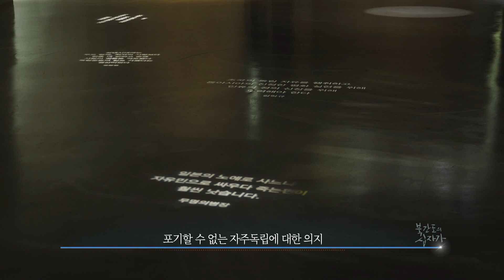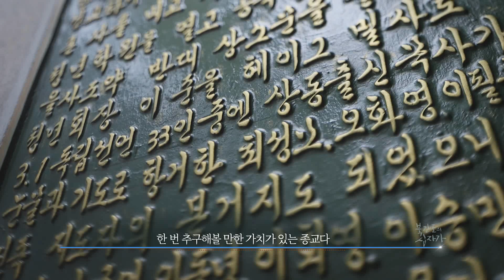인구의 1.5%였던 기독교가 어떻게 3.1운동을 주도했나 | 북간도의 십자가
100년 전, 인구의 1.5%에 불과했던 기독교가
어떻게 3.1운동을 주도할 수 있었을까요?

이만열 前국사편찬위원장, 이덕주 前감신대 교수 등이
100년 전 '빛과 소금' 같았던 기독교에 대해
탁월하게 분석합니다.

☞ 100년 전 3,1운동이 우리에게 중요한 이유
☞ CBS가 북간도의십자가 다큐멘터리를 방송한 이유
☞ 기독교(개신교)의 자랑스러운 역사!

(서울 = 연합뉴스) CBS TV는 3·1운동과 대한민국 임시정부 수립 100주년을 맞아 100년 전 북간도의 초기 한국 기독교를 조명하는 2부작 다큐멘터리 '북간도의 십자가'를 방송한다고 24일 밝혔다.

현재 중국 길림성 연변 조선족 자치주 일대인 북간도에서는 3·1운동 이후 가장 큰 만세운동인 용정 3·13 만세운동이 있었고 봉오동·청산리 전투 등 항일 무장 투쟁이 펼쳐졌다.

'북간도의 십자가'는 이 같은 희생과 항일 투쟁을 가능하게 한 원천으로 북간도 기독교 공동체에 주목했다.

프로그램은 북간도 출신 마지막 생존 인사인 문동환 목사와 젊은 역사학자인 심용환 작가의 시선을 교차하는 형식으로 북간도 항일 독립운동 이야기를 추적한다.

배우 문성근이 내레이션을 맡아 작은아버지 문동환 목사의 시점에서 이야기를 진행한다.

문성근은 "북간도의 기독교는 독립운동의 기지 같은 기능을 많이 했었고 3.1운동 100년에 그 북간도 명동촌(村) 기독교를 점검하는 것은 아주 좋은 기회라고 생각했다"고 전했다.